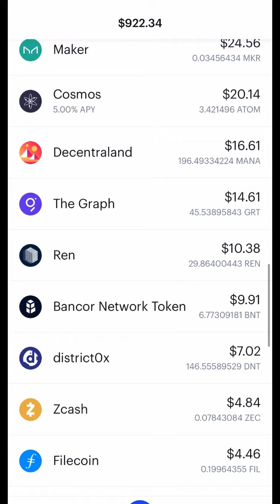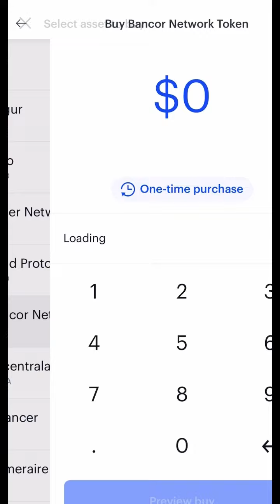Lesser Known Small Cryptos Sold On The Coinbase App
Lesser known Cryptos sold on the Coinbase app such as Tezos, Litecoin, Civic, BAT